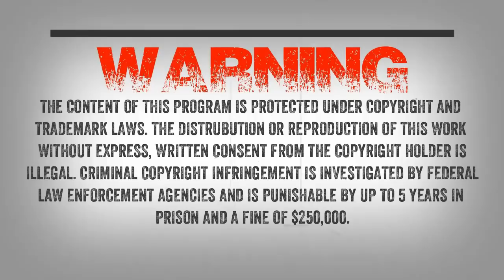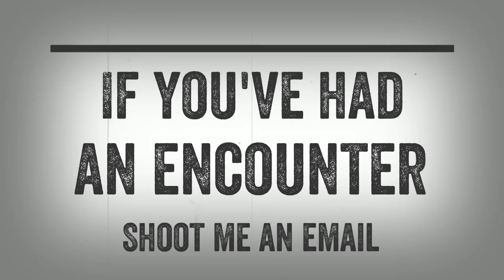SC EP:240 Strange Laughter In The Woods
I spoke to two hunters today who talked about having strange experiences while out hunting.

Both hunters talked about being screamed and roared at. The witnesses are from two different states, they both talked about hearing what sounded like little kids laughing in the woods and carrying on with this strange gibberish. As I spoke to each witness, it was strange how similar their encounters were.

I had a gentleman on the show awhile back who was from Oregon and he talked about hearing this strange gibberish and laughter. I believe the following day he had rocks thrown at him. I have been looking for the old episode...

I will also be speaking to Steven who will be sharing with us some of the encounters he has put together on his new

If you get a chance check it out!